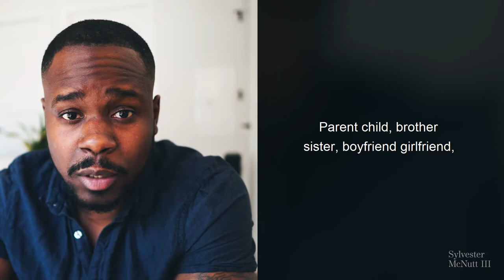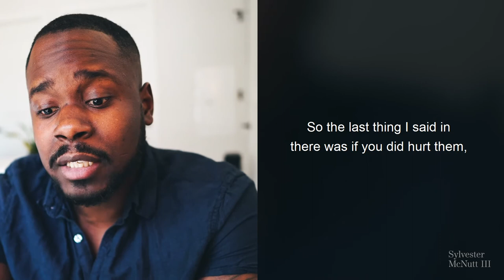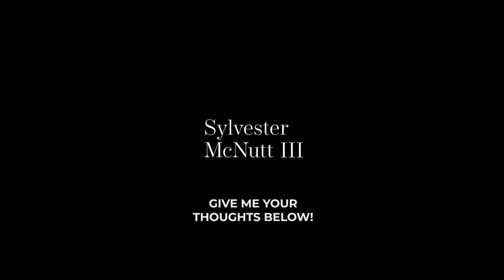HOW TO HELP SOMEONE HEAL